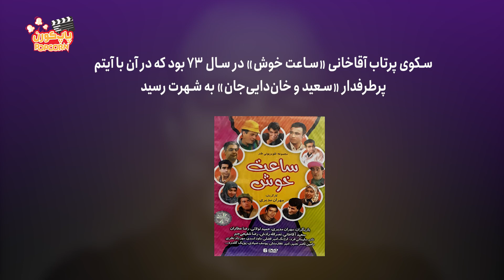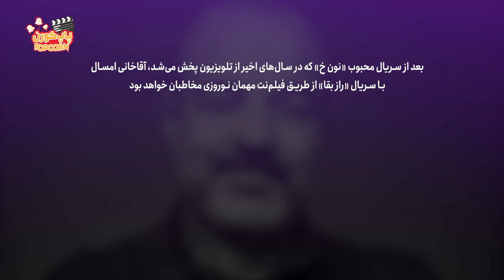سعید آقاخانی | رضا عطاران بهترین پارتنرم بوده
سریال های محبوب رو از دست ندید.